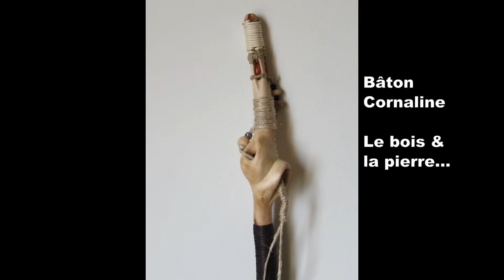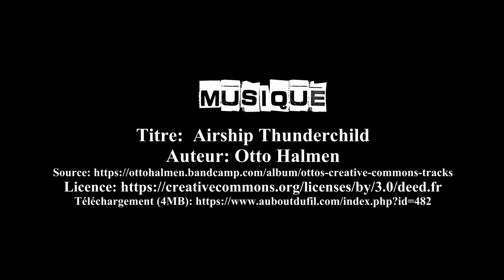Bâtons et cannes sculptés, créations ArtDiBi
Des bâtons et cannes en bois ou bambou, différents styles et univers. Et ce n'est que le début du Bio, Bâton Insolite et Original...!